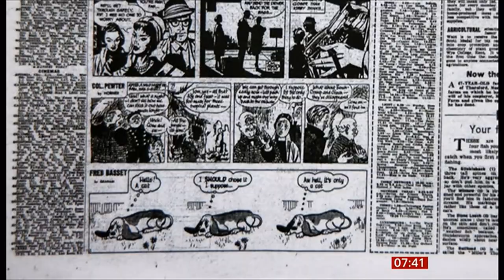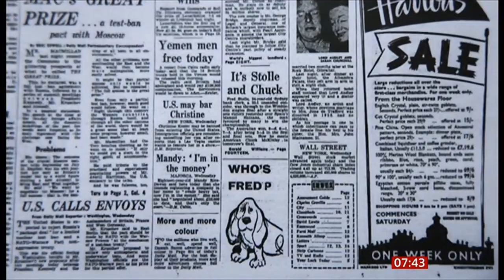Fred Basset - Britain's most famous Basset hound turns 60 years old (UK) - 12th July 2023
Fred Basset - Britain's most famous Basset hound turns 60 years old.

Wikipedia:
Fred Basset is a comic strip about a male basset hound. The cartoon was created by Scottish cartoonist Alex Graham and published first in the Daily Mail on 8 July 1963.

Author(s): Alex Graham (1963–1993); Arran Keith (1993–present)
Genre(s): Humor
Illustrator(s): Michael Martin (1993–present)
Launch date: 8 July 1963